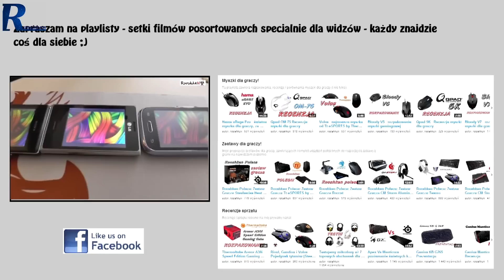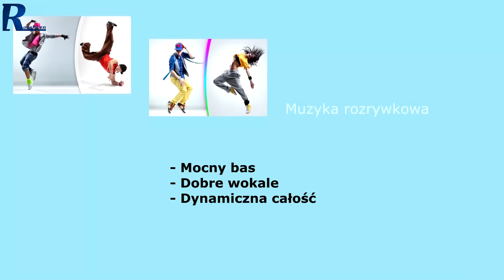Braven Brv-Pro - Test i recenzja głośnika Bluetooth i Power Banku w jednym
Najlepsze ceny prezentowanych sprzętów sprawdzisz poniżej:
WARTO ZAJRZEĆ